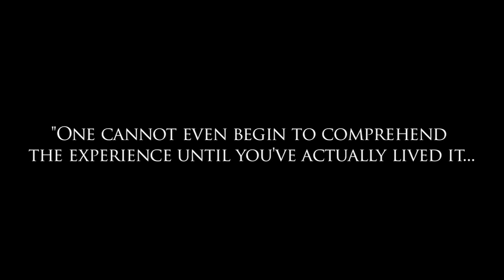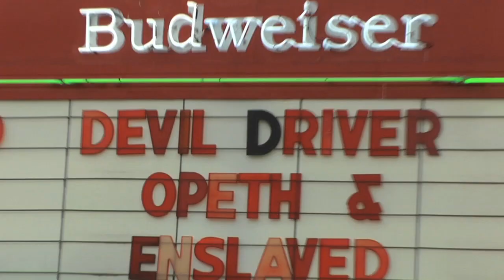DevilDriver "You May Know Us From The Stage" Part 1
DevilDriver's Full Length Documentary "You May Know Us From The Stage" Part 1

Daniel J. Burke

Produced by DevilDriver
in Association with Mbarrier Productions
and Roadrunner Records